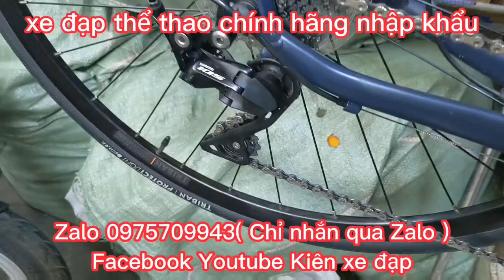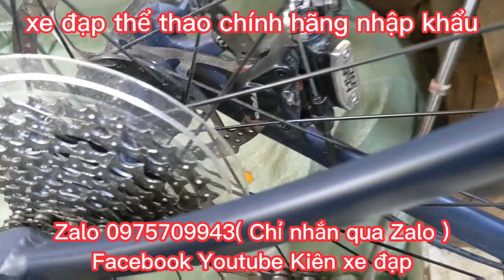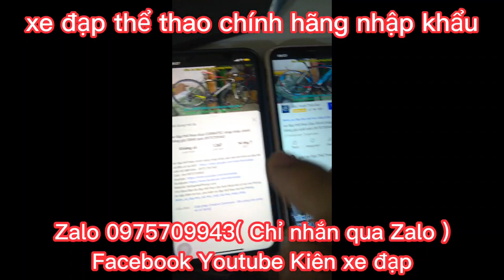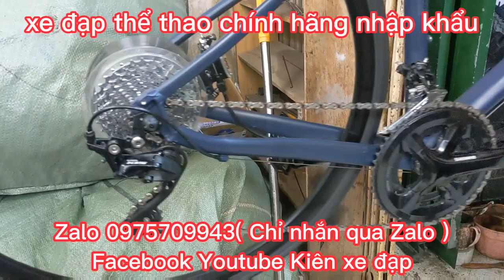Xe Đua Thể Thao TRIBAN RC520 nhập khẩu chính hãng giá ĐÃ BÁN Zalo 0975709943